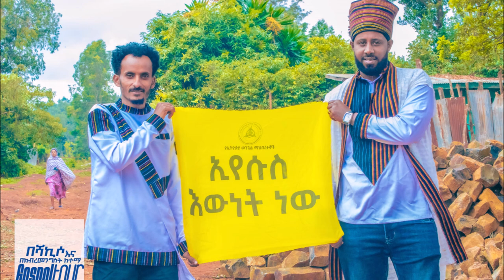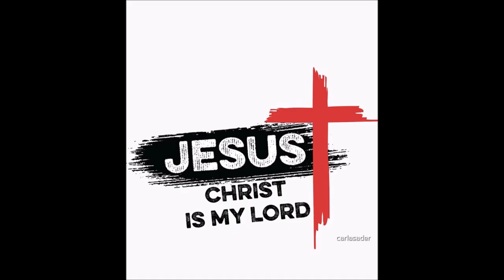NATTI TOLERA Faar Solomoon Alamuu Live worship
NATTI TOLERA  Solomoon Alamuu oromo Live worship
Oromo Gospel and Christian Music Channel! 🎶 Join us as we celebrate the rich musical and spiritual heritage of the Oromo people in the Oromia region of Ethiopia. Explore a diverse collection of Oromo Gospel, Worship, Praise Songs, and Inspirational Music. Our channel is dedicated to spreading the message of faith, hope, and love through the beautiful melodies of Oromo Christian music. You'll also find a blend of traditional and contemporary Oromo music, as well as glimpses into Oromo culture and religious traditions. Let the music uplift your spirit and inspire your heart. 🙏🎵